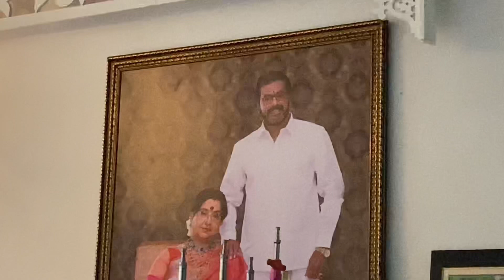A day in my life | தமிழ் | Karthik vlogz